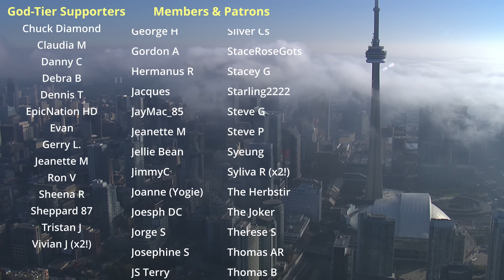Crazy Long Line for FREE Mandarin Canada Day Meal | Midtown Toronto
A crazy long long wrapping around Yonge & Eglinton for a free meal at the Mandarin Buffet to celebrate Canada Day and 45 years of the restaurant in Canada.

Recorded in 4K at 60 FPS on Monday, July 1, 2024.